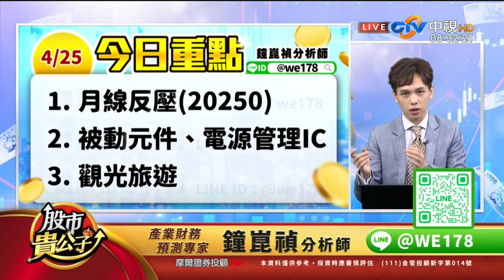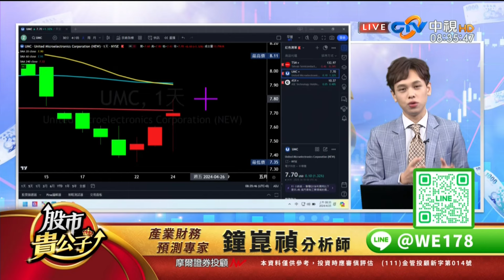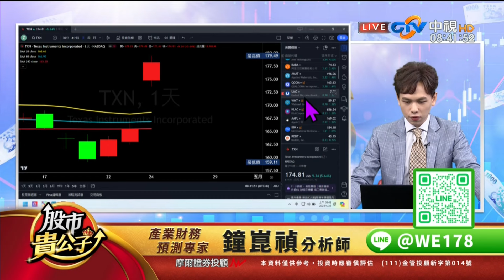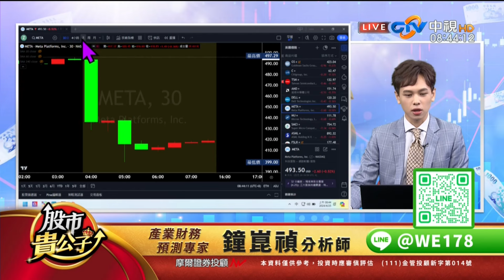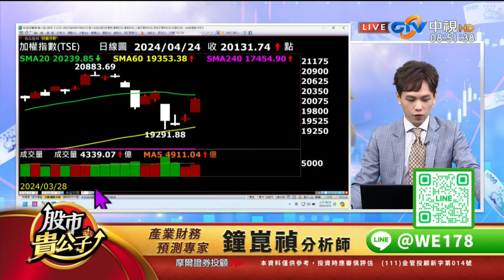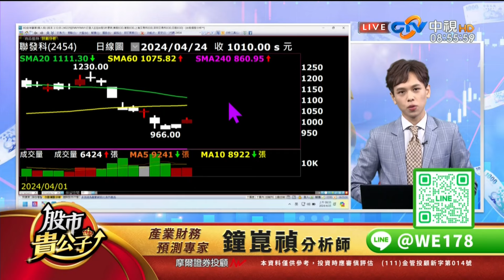中視【股市貴公子】20240425 鐘崑禎：台積電、聯電、Meta、IBM 誰拖累今天台股？